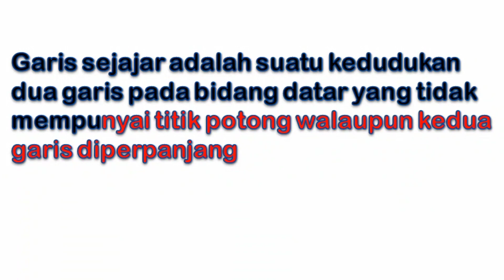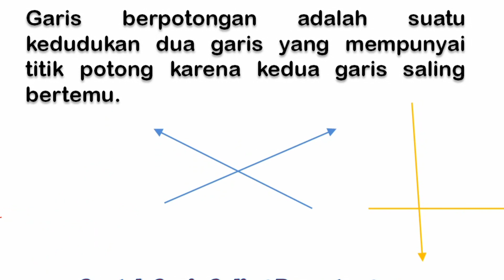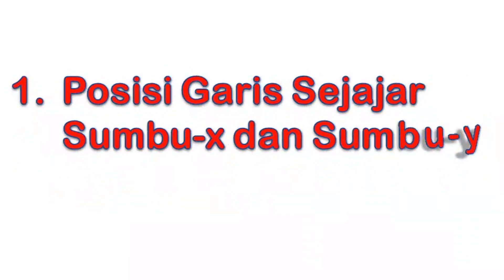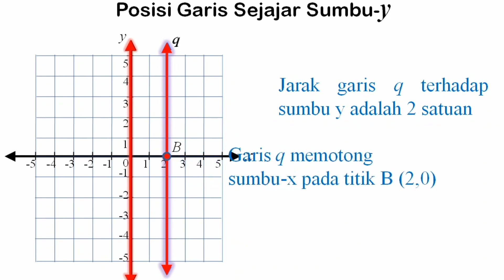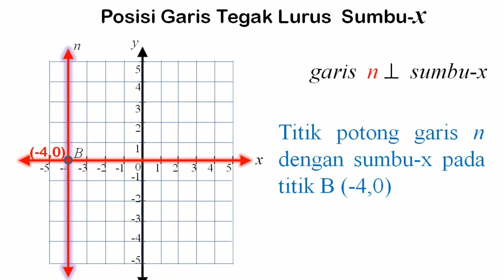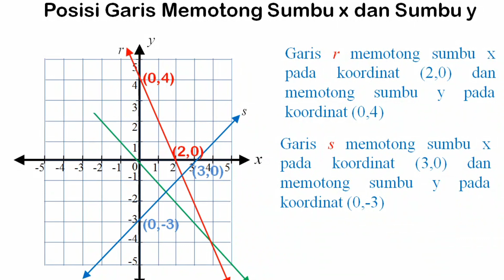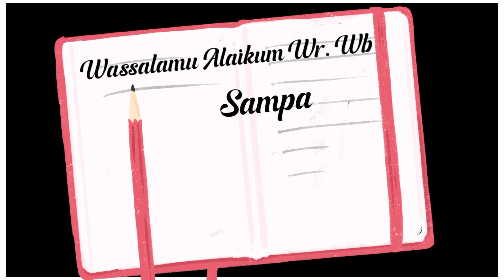Koordinat Kartesius | Posisi Garis Terhadap Sumbu x dan Sumbu y | Full Animasi With Song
Dibuat dengan full animasi sehingga memberikan pengalaman belajar baru tentang digitalisasi pembelajaran. Dengan adanya lagu/musik diharapkan mampu mengurangi kebosanan dalam menonton.